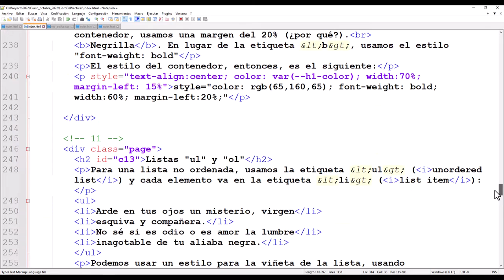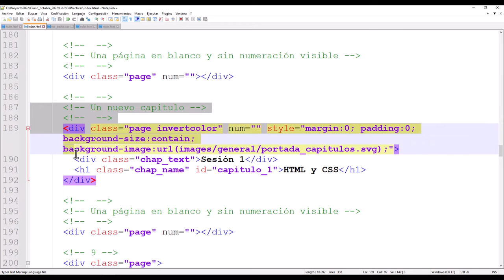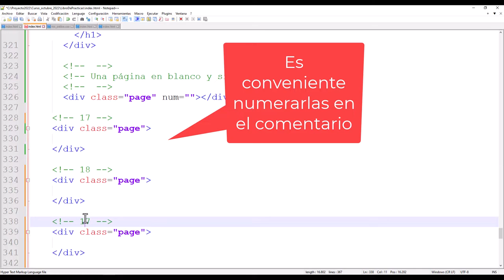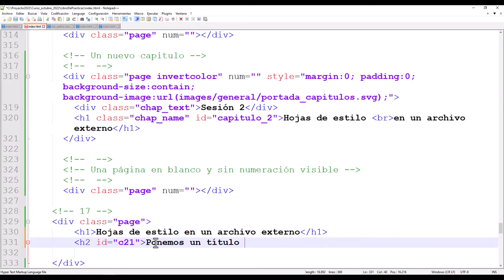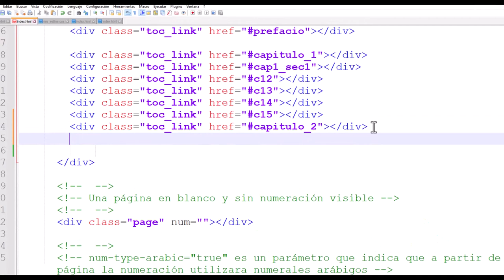Insertando nuevos capítulos y actualizando tabla de contenido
En este video se explica cómo crear un nuevo capítulo en el libro interactivo y cómo actualizar la tabla de contenido